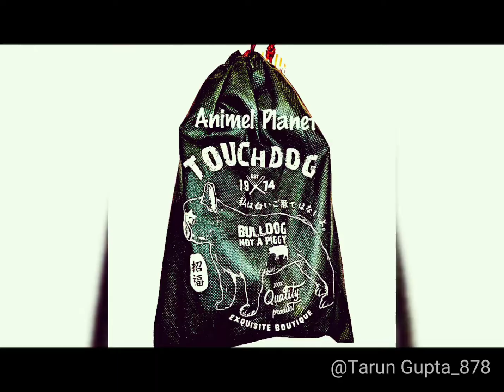Animel Planet, Kolkata biggest pets store. Latest products for pets.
Animel Planet kolkata biggest pet's lifestyle stores. Largest retail shop in west Bengal. Latest collection of pet's products. 2018 summer. Dog accessories,